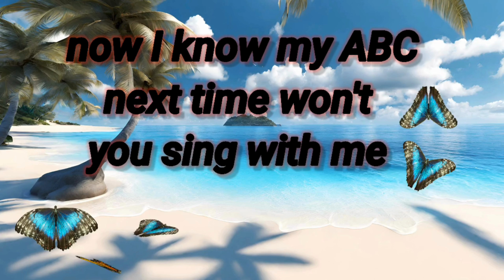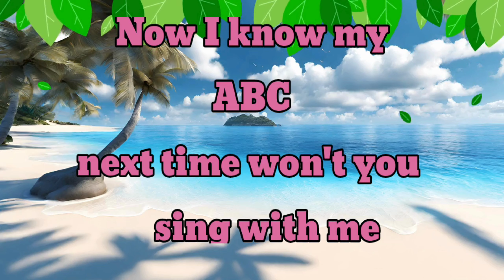ABC Phonics Song for Toddlers | A for Apple | Phonics Sound of Alphabet A to Z | ABC Song #781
phonics song
phonics song kids tv
phonics song alphabet
phonics song a to z